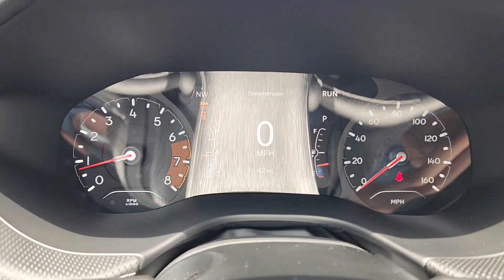2024 Jeep Compass Latitude Plano, Richardson, Garland, Dallas, Carrollton TX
New 2024 Jeep Compass Latitude available at Huffines CDJR Plano located in 4500 W Plano Pkwy, Plano, TX, 75093.
Stock#: 24J0359 - VIN#: 3C4NJDBN7RT587073

Picture yourself in the  2024  Jeep Compass. The Compass delivers refined sophistication, versatile SUV capability, the latest safety features, and an adventurous spirit. These are just some of the great options this vehicle comes with: Keyless Entry, Satellite Radio, Fog Lamps, Back-Up Camera, Heated Mirrors, Aluminum Wheels, Electronic Stability Control, Alarm, Steering Wheel Audio Controls, Leather Steering Wheel. It's the sophisticated beauty with bookish smarts. It's the Compass. Come in and drive it.